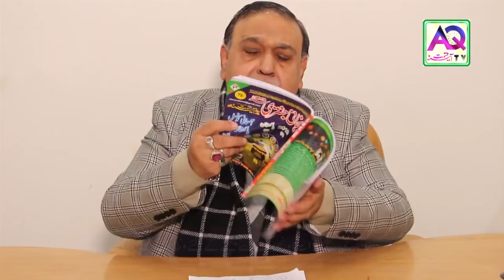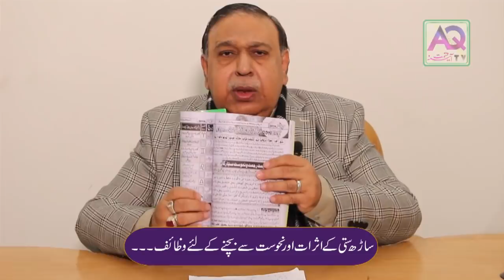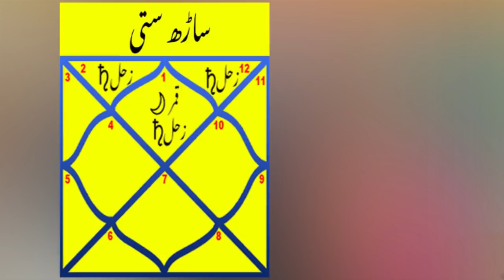Sarh Satti ka Hal | Aik CHota sa Ammal jo Apko Bacha Sakta hai | Shah Zanjani | AQ TV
Idara Aiena-e-Qismat
Kashana e Zanjani
125-D
Gulberg-2
Near Main Market
Zanjani Street
Lahore-Pakistan
54600